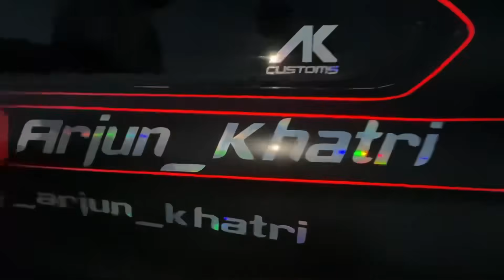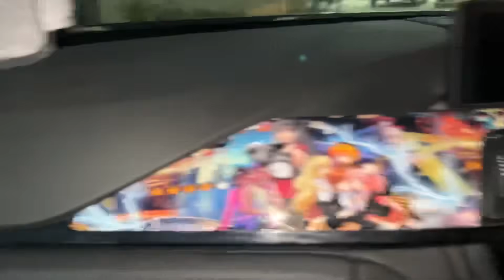DRIFT KING ने ये देखलो BMW M4 को ये क्या बनादिया😱🔥- 1.5 Crores | E Brakes Installed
Hey Mere Galat Desh Vashiyo

OWNER- ​⁠​⁠​⁠@Arjun_Khatri